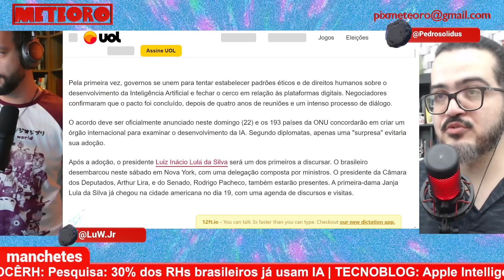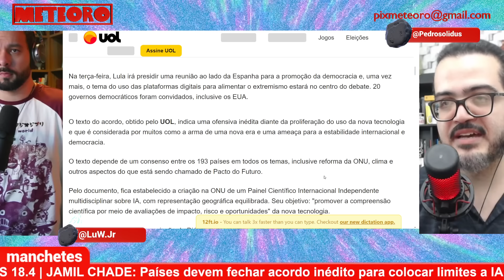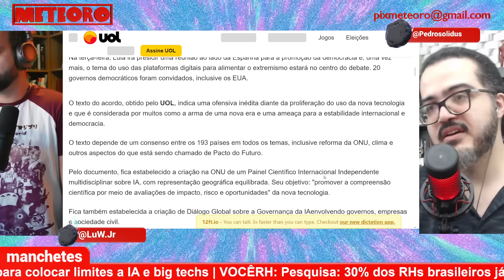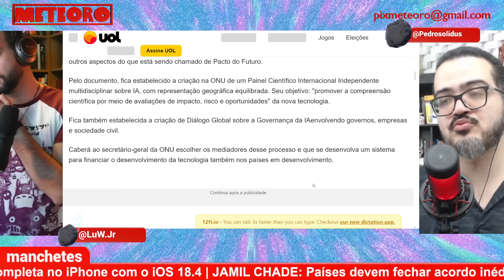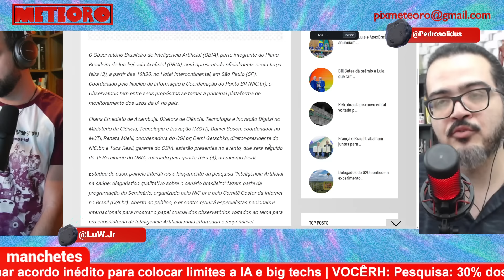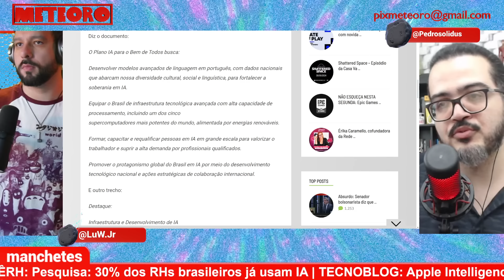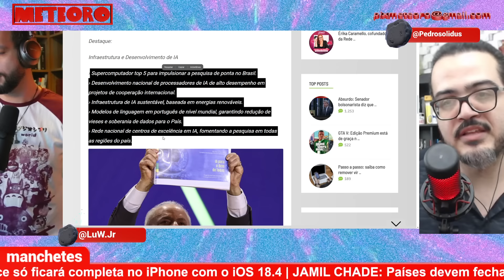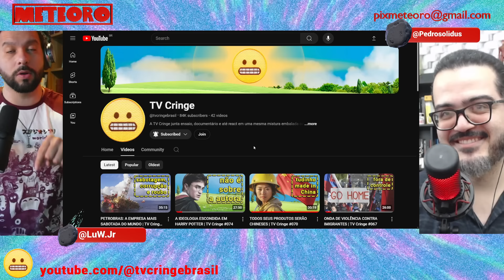PAÍSES QUEREM FINALMENTE LIMITAR AS BIG TECHS E A INTELIGÊNCIA ARTIFICIAL | PLANTÃO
Em evento da ONU que o Lula participou, nações fecharam um acordo para limitar big techs e inteligência artificial pela defesa da verdade. Vamos entender essas implicações com nosso Pedro Zambarda?